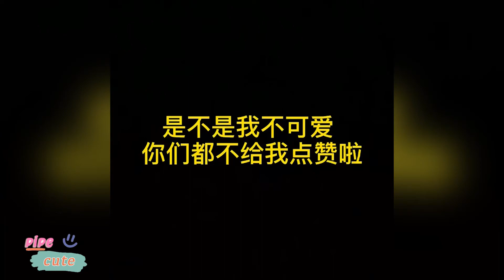Funny and Cute Dog Pomeranian 😍🐶| Funny Puppy Videos #222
Wellcome to PiPe Cute! ♥

Hope you have a fun time with PiPe Cute!